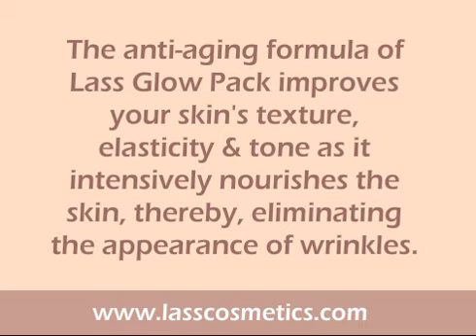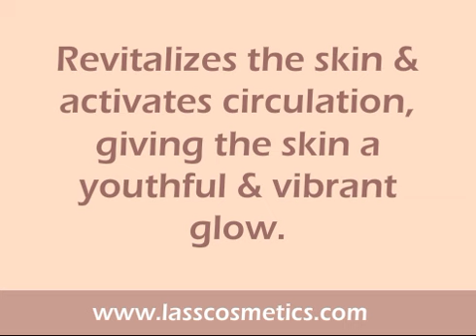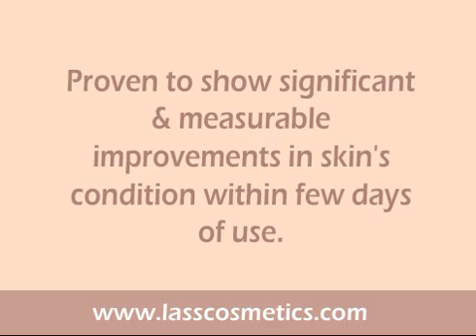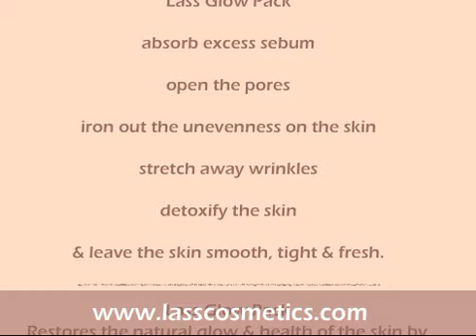Natural Face Pack - Herbal Face Pack - Lass Glow Pack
Lass Glow Pack is a powerful natural face pack that works to smooth & soften your skin, restoring a younger appearance. Its anti-aging herbal formula improves skin's texture, elasticity & tone as it intensively nourishes the skin, thereby, eliminating the appearance of wrinkles.

- Natural Product
- Authentic Ayurveda
- All Natural Ingredients
- No Animal Testing - Cruelty Free